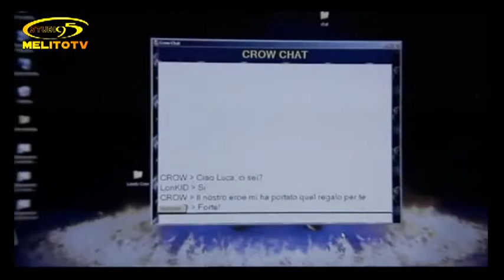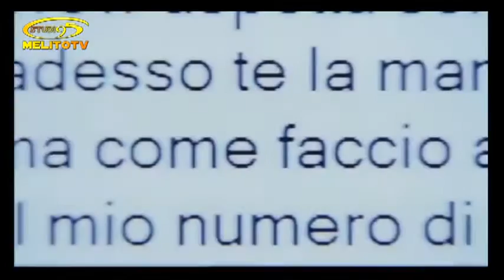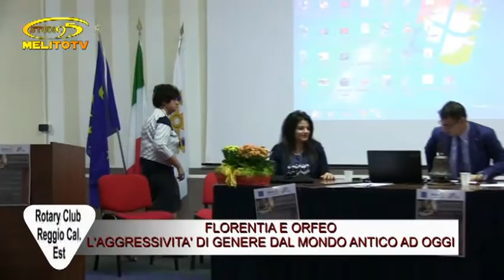ROTARY CLUB RC EST "FLORENTIA E ORFEO 2 PARTE"